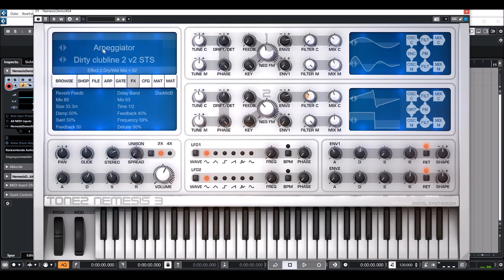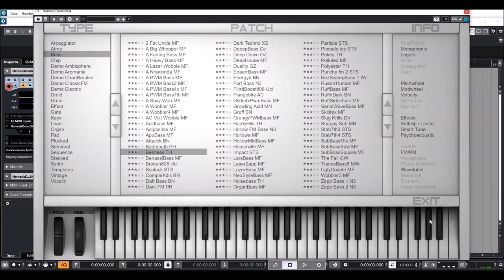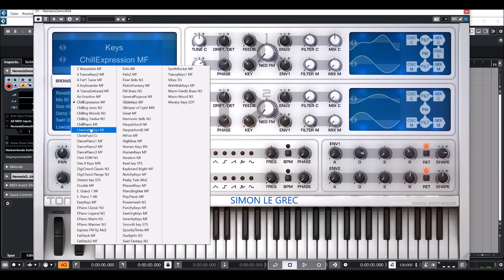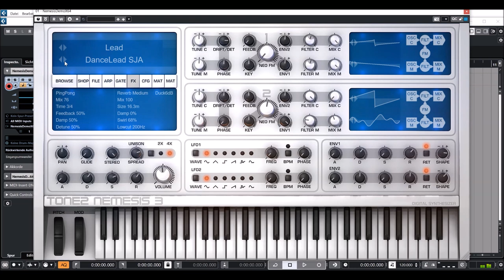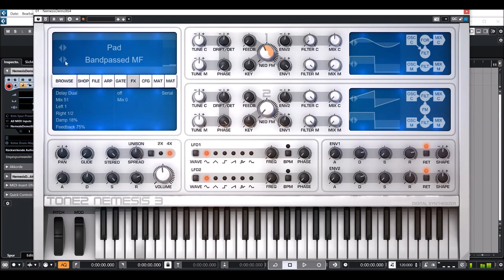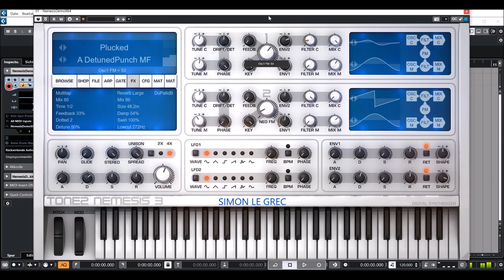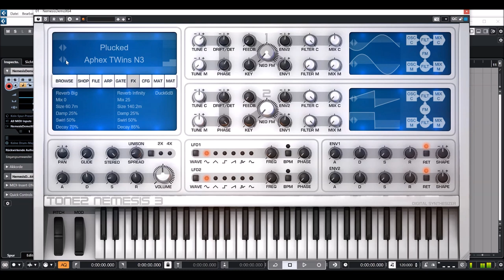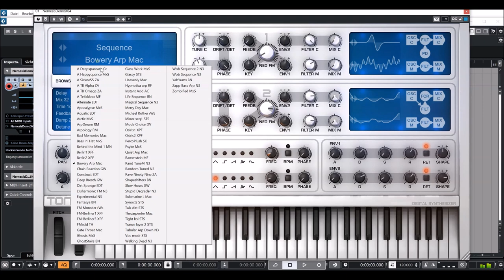Tone2 | Nemesis 3 | Presets Preview (No Talk)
The update to v3.0 is a major update. The update adds 100 new sounds, a reworked GUI with 22 sizes, higher sound-quality, new features, HiDpi support and enhancements.

Presets:
00:00 Intro
00:05 AR
02:36 BS
04:53 TG
06:06 KE
08:00 LD
09:39 PD
11:12 PL
13:00 SQ